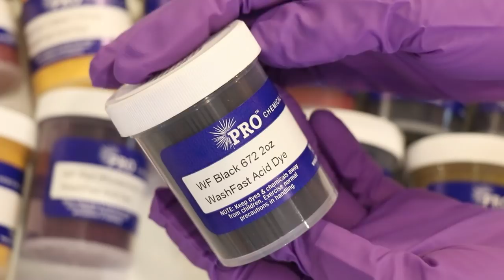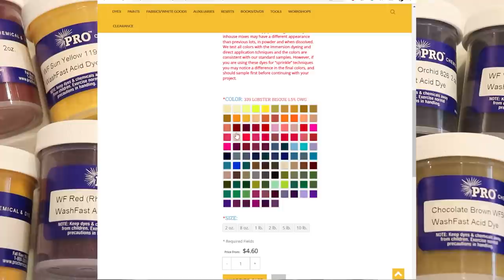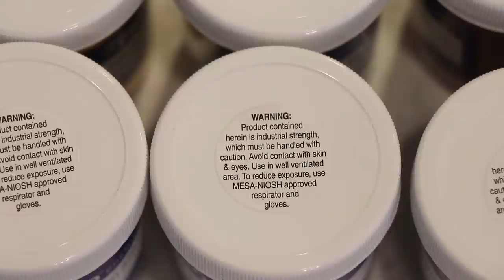Dyepot Weekly #376- First Look at PRO Chemical & Dye Washfast Acid Dyes: Speckles, & Dip Dyeing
Pick a video for me to edit and become a Last Minute Dyepot Weekly Lab Partner
Dyepot Weekly Lab Partner

ITEMS USED IN THIS VIDEO (or frequently used in my videos):
KnitPicks Bare Hawthrone Sock Yarn (80% Superwash Fine Highland Wool / 20% Polyamide)
Reusable Zip Ties * NOTE: Amazon sometimes changes the zip tie listing to be non-reusable or removes the option I purchased.  I use 12" white nylon reusable zip ties.  Please check both the links and if it doesn't say reusable don't purchase!

VIDEO CONTENTS:
[0:00] Introduction
[1:14] The cost of the dyes
[2:11] What are my crude swatches?
[3:11] Presoaking the yarn
Presoak 500 g stroll fingering weight yarn in plain tap water
[3:47] Swatching the colors
3T white vinegar in 8 cups of water - add enough to just barely cover the 100 g of yarn. (~4 cups of the mixture)
Heat up the pan, and take a little dye powder from each color and add it to the yarn
Rhodamine Red, Poppy Red, Watermelon, Deep Orchid, Saffron, Sun yellow, Sea Breeze, Brilliant Blue, cornflower blue,  Lilac, Violet, Brown, and Black.
[13:03] All the colors I have
Wait 5 min, add some water over everything, heat for 30+ min.  Remove the yarn to cool to wash.
[19:51] Dissolving dyes for dip dyeing
Measure out 1 g of Violet and Lilac and dissolved in hot tap water
[20:27] Dip dyeing yarn into two colors
The dyebath: 24 cups of water + 6 T white vinegar
+ 1 gram Violet Dye (it foamed?!?!?)
Dip dye 200 g of yarn
wait 15 min before removing the yarn, rearranging to dip dye the other side
[30:32] Dyeing speckled yarn
 Black, Deep Orchid, & cornflower blue
8 cups of water + 3 T white vinegar, add enough to cover the yarn (~5 cups of the mixture)
[44:01] Washing the swatched yarn
[47:47] Washing the rest of the yarn
[49:58] The finished dry yarn and conclusions